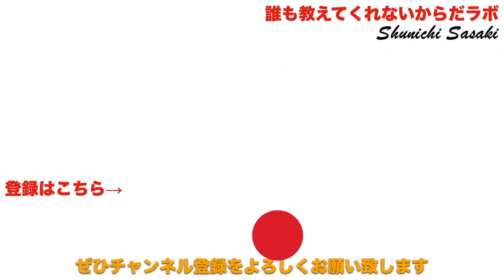実際に私自身が悩まされた６つの症状の経験談。ぜひ参考にしてみて下さい。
今回は実際に私が経験者として悩まされた6つの症状、不調に関してお話しをさせて頂きたいと思います。

経験者として、その症状や不調が起こる前兆や、起こっている最中はどのような感じだったのか、治すためにどの様なことを気をつけたのかなどをお話しさせて頂きました。患者さんでなければわからない部分がそこには確実に存在しますので、同じ症状の方はぜひ参考にしてみて下さい。

今回は長い動画となっていますので、各症状へ飛ばしたい方は下記の時間を参考にして動画をスキップしてみて下さい。

①頚椎ヘルニア→3分56秒

②腰部椎間板ヘルニア→10分57秒

③脊椎分離症→19分25秒

④自律神経失調症（左突発性難聴含む）→25分27秒

⑤蓄膿症→32分20秒

⑥ストレスと過労（女性ホルモンの影響）→38分31秒